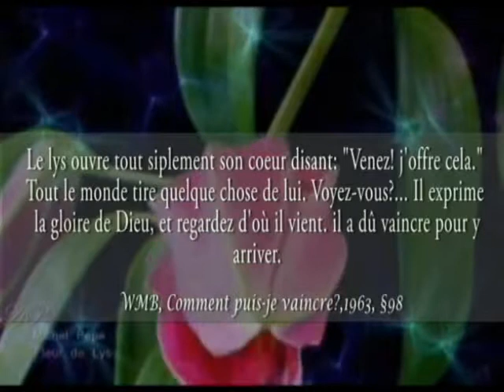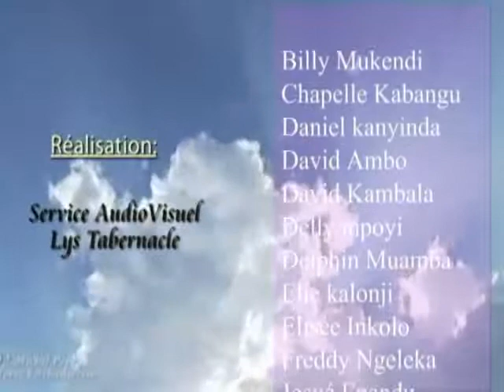Christ en vous l’espérance de la Gloire_ Par le Pasteur Firmin 24 12 2017